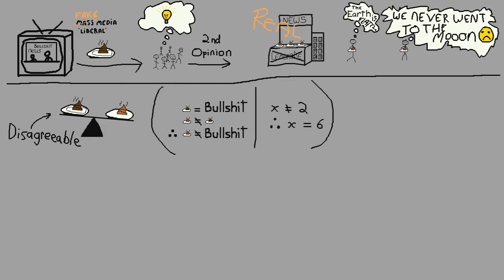Australian Gay Marriage - Crazy Stuff I heard from some No-Voters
Crazy Conspiracy Theory from some No-Voters. And you thought it was all about the Definition of Marriage.. Pfff..

I got rid of facebook.